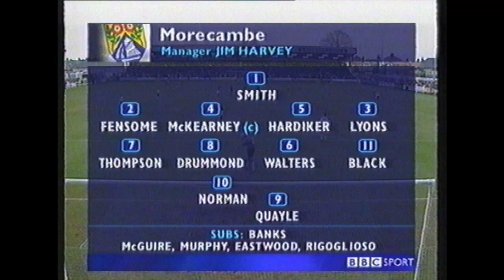MORECAMBE 0-3 IPSWICH TOWN - MOTD highlights | FA Cup | 06/01/2001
George Burley's high-flying Ipswich Town side face conference side Morecambe in the 3rd round of the FA Cup in the 2000/01 season. Here is the Match of the Day coverage - including a post match interview with Morecambe's celeb fan Jim Bowen!